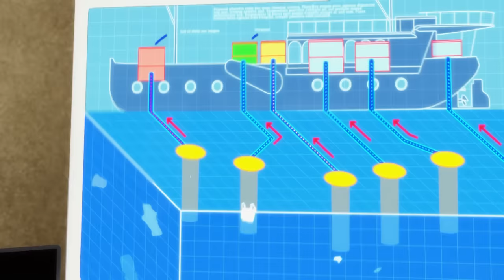MIRACULOUS | 🐞 ACTION 🐾 | SEASON 5 | Tales of Ladybug & Cat Noir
Miraculous Action: Together against plastic pollution!

INSPIRE PUPILS TO BECOME PLASTIC CHANGEMAKERS!
Special one-off episode and free educational workshops, lesson plans, and activities – especially for primary schools!
We all have a role to play in saving our planet. Next year, the incredible superhero kids from the hit show Miraculous: Tales of Ladybug and Cat Noir need your school’s help to do just that!
Join Ladybug and Cat Noir for a special school adventure, linked to the national curriculum, where your young eco-warriors will be taken on a whirlwind adventure through learning about the plastic problem, and ways we can all make changes in our daily lives and influence those around us to create mass change.

Produced by ZAG and Method Animation (Mediawan Kids & Family) in collaboration with The Breteau Foundation, the special episode Miraculous – Action leverages the popularity of the Miraculous phenomenon to raise awareness among young audiences about plastic pollution.